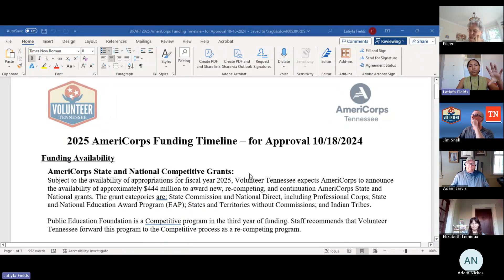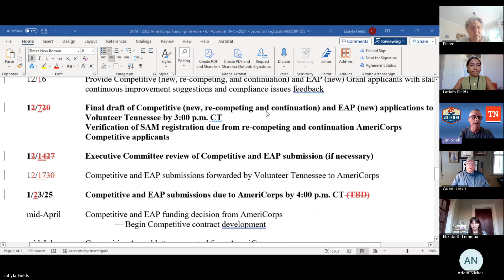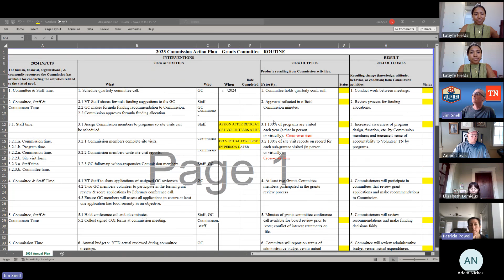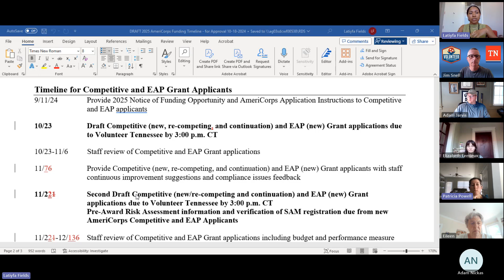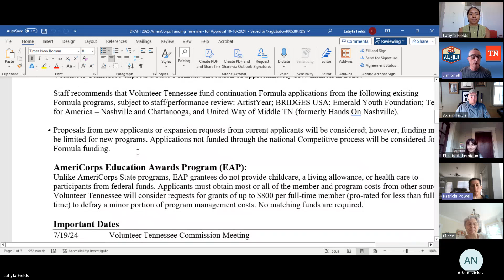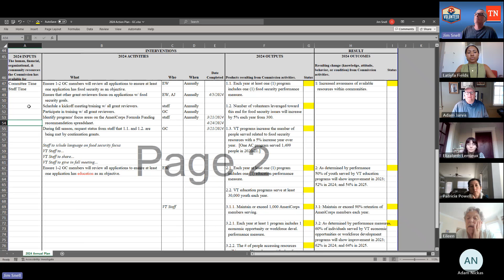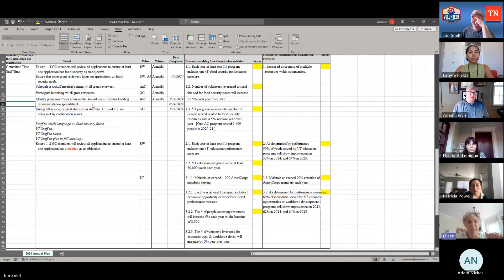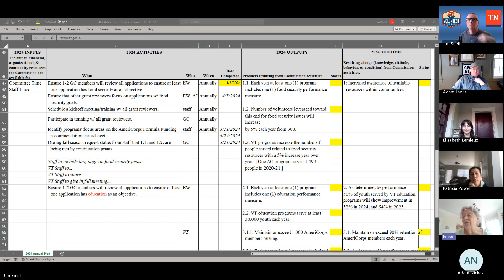9.11.2024 VT Commission Grants Committee Meeting